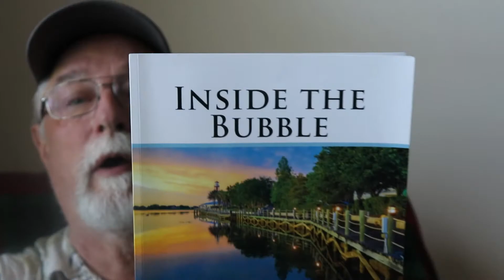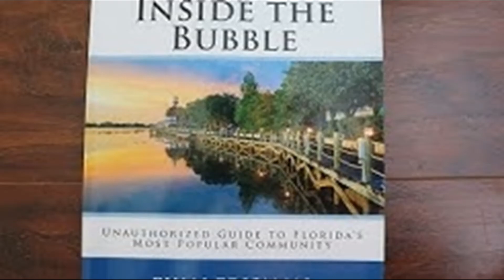Name The RV Contest